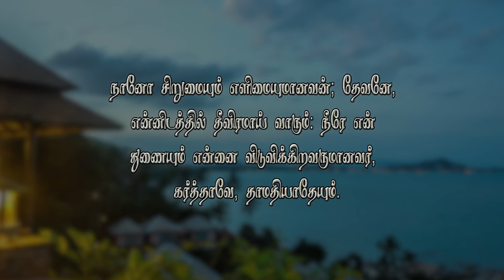ஆரோக்கிய வார்த்தை-470 ஆண்டவரே நம்மை விடுவிக்கிறவர் என்கிற நம்பிக்கையை விட்டு தளராமல் இருப்போம்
Document from Melchizedek